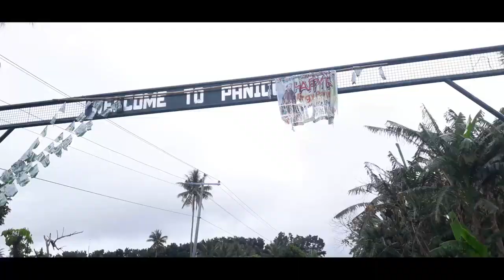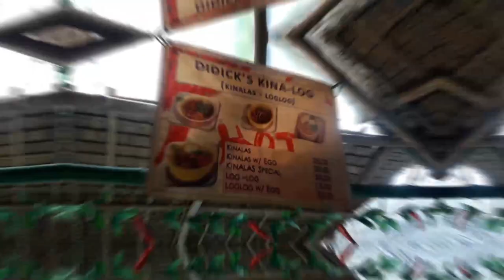Bike Ride - KINALAS! | Naga City Camarines Sur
First vlog with my friend AJ!
riding to mount isarog and eating kinalas!

First time to show up my face into the camera so yea, bit nevous but im building up my confidence :3

Editing software i used: Premiere Pro

Vince Carlo Puno
Arnold Joriz Fagela